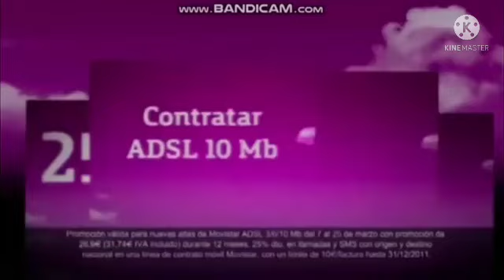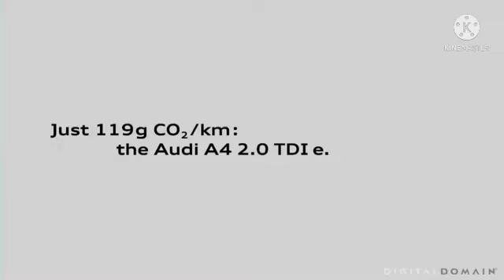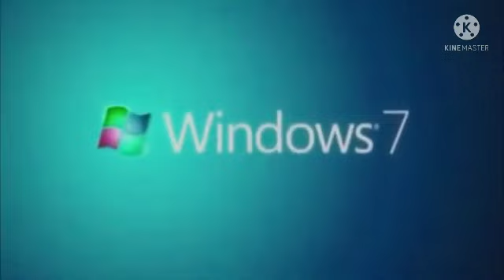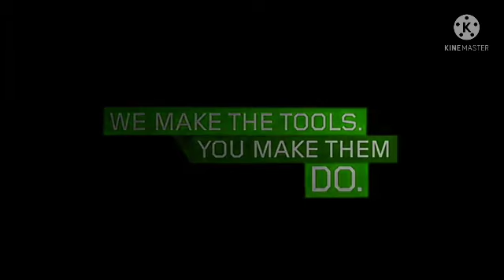TUFBAL In High Major